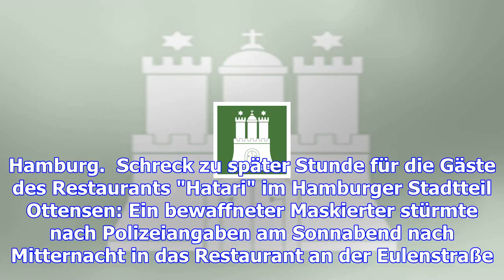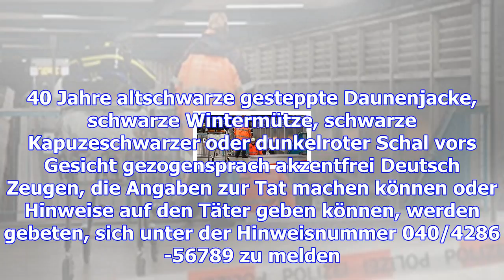Unbekannter überfällt restaurant hatari und schießt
Der maskierte Mann stürmt in das Lokal. Er nimmt eine Geldkassette mit, schießt und flieht. Die Poli...